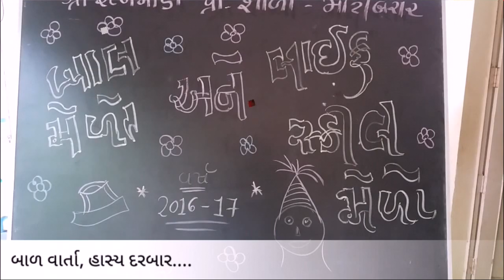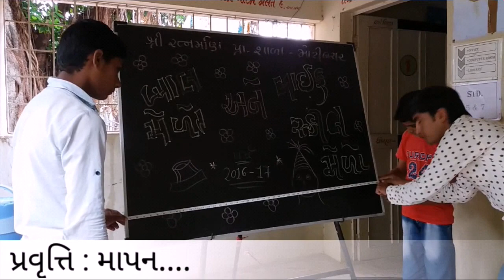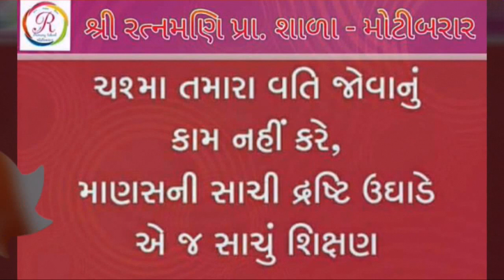Bal melo || Life skill melo || Ratnamani Primary School Motibarar || 2016